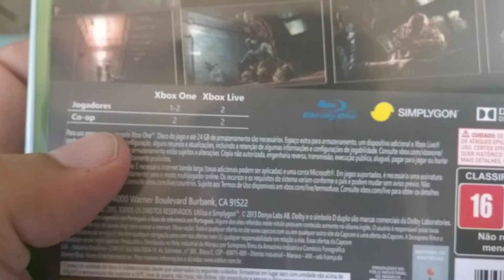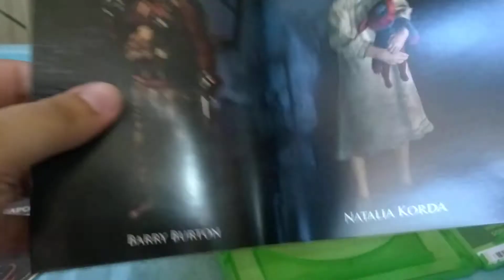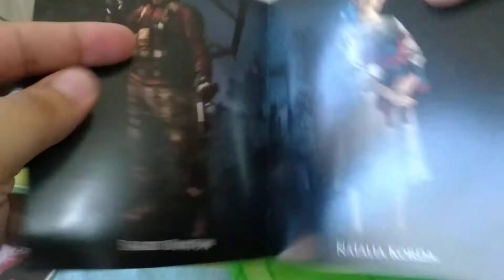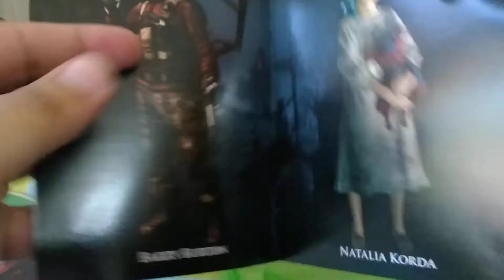[Unboxing - XBox One] Resident Evil Revelations 2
*Desculpe pelo áudio.

Unboxing do jogo Resident Evil Revelations 2 para XBox One.